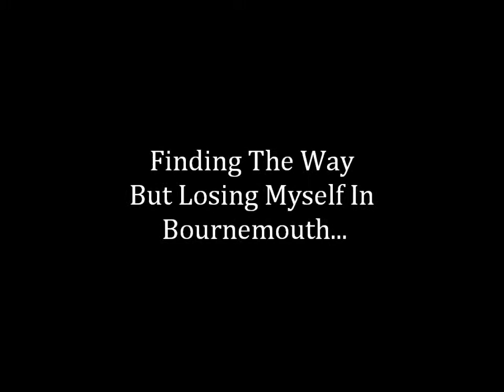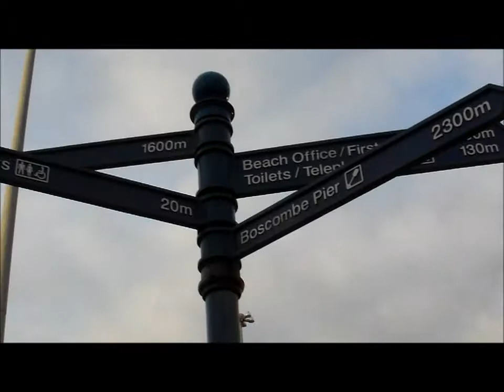Finding The Way But Losing Myself In Bournemouth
A walk I took in January of 2012 from my hotel on the east side of Bournemouth to the cliff top, beach, pier, international conference centre, and town centre.